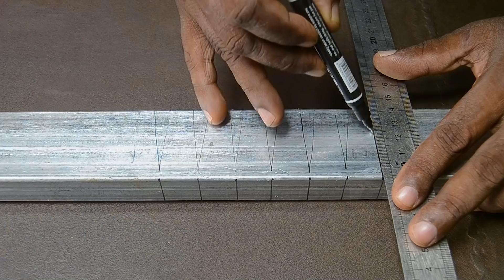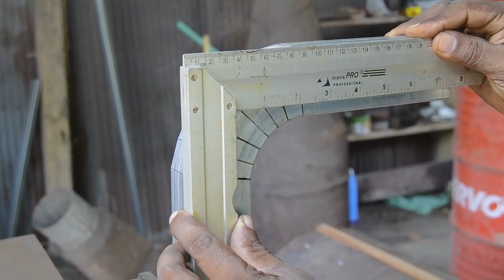2 BEST WELDING SECRETS welders are never say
2 BEST WELDING SECRETS welders are never say